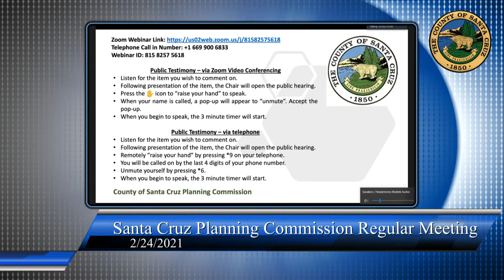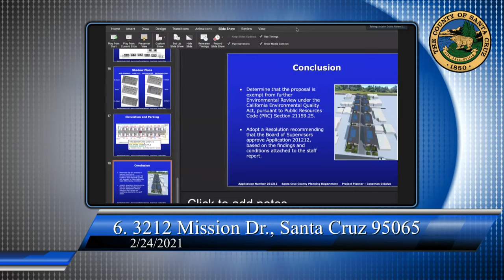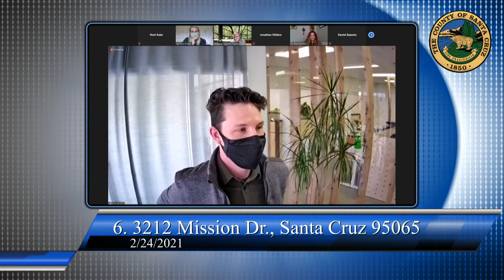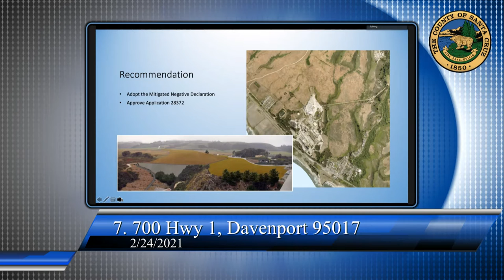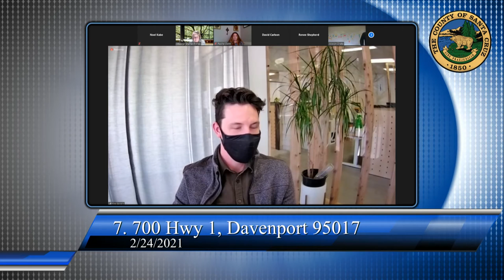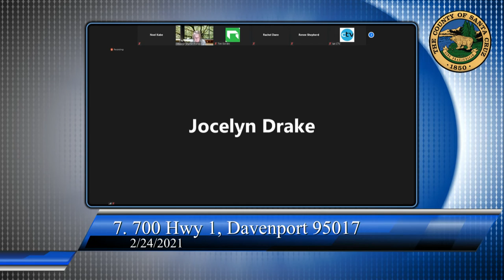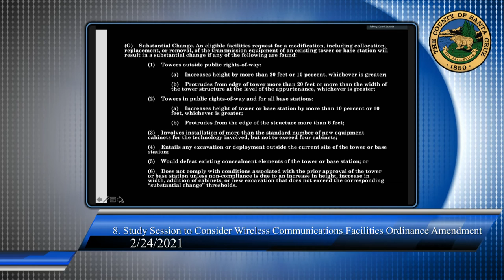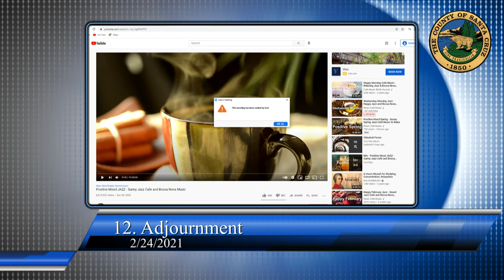Santa Cruz County Planning Commission 2/24/21